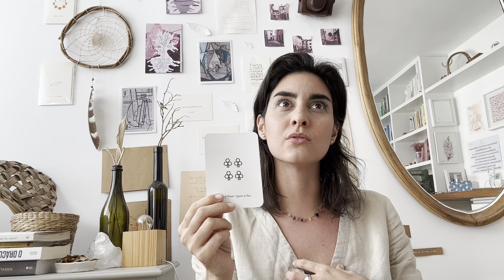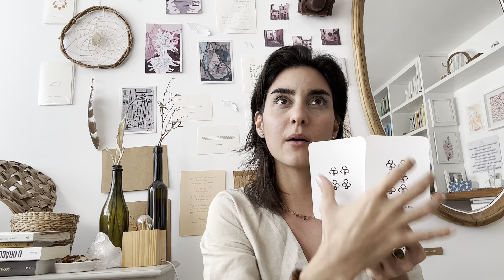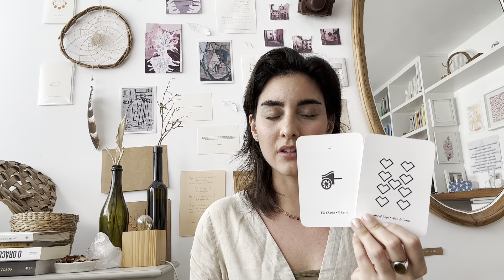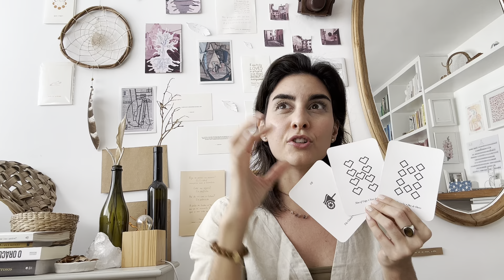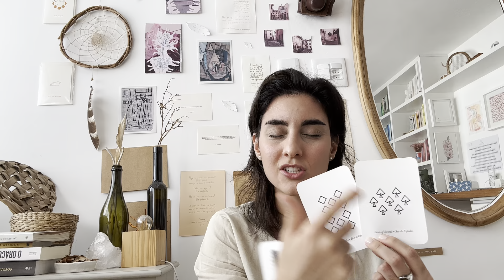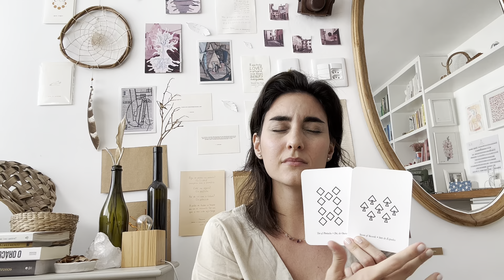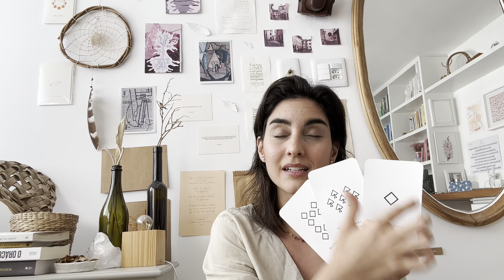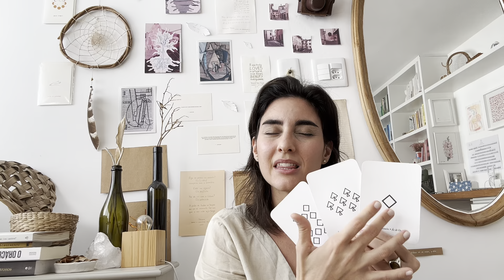* Collective * Lunar Eclipse in Scorpio * There are reasons to celebrate *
This is a deck I made back in 2018, which I called *Tarot da Loba Maga*, and has been guiding me both personally and professionally, as I have been using it with my clients for the past few years. Along with the tarot cards, this specific deck combines 44 extra cards from the Astrological Oracle I made also to bring even more richer guidance to us, the collective.

A gentle reminder about private readings: I am NOT offering them at the moment. If any thing changes, I'll let you all know with a video announcement for that here on Youtube.